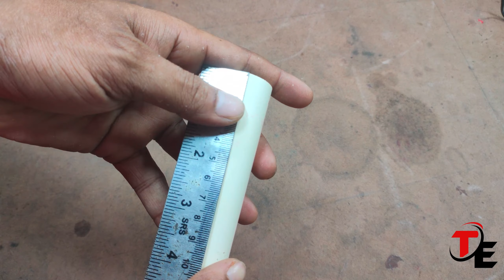LED बल्ब से बनाये टोर्ज super bright || How To Make Torch Light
LED  बल्ब से बनाये टोर्ज super bright

About this video:- hello friend is video
me Maine aapko kharab led balab se torch
light banaya hai aur charging vale torch light
 banake dekhaya hai